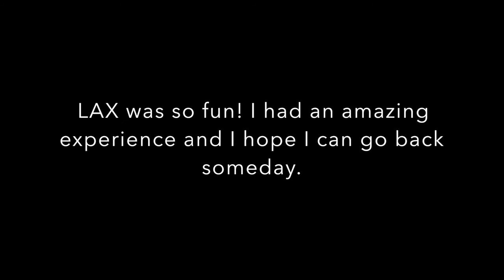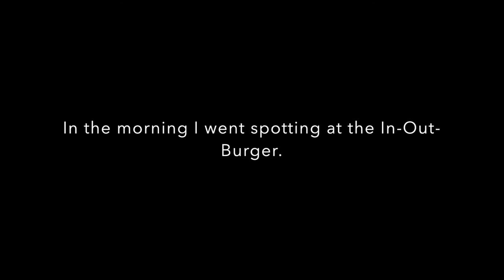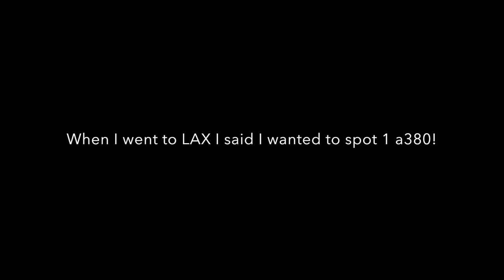LAX Spotting Pictures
LAX was an amazing experience that I will never forget. I had so much fun spotting and seeing new airplanes and airlines!